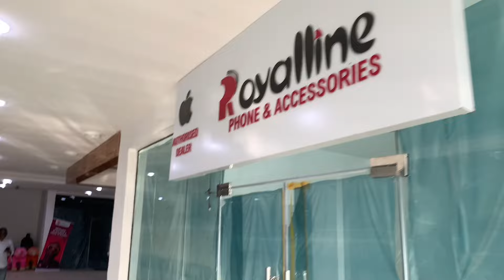My Wife Can Get A Bit Clingy + Finally Launching My Dream Project + Trying Out Scones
Hey Family, as I promised, I’m being consistent this year. Thank to all the real ones that continue to show support